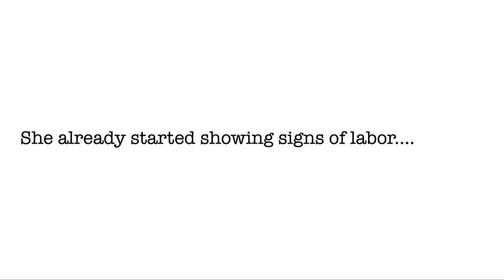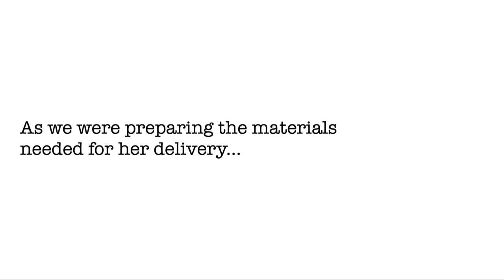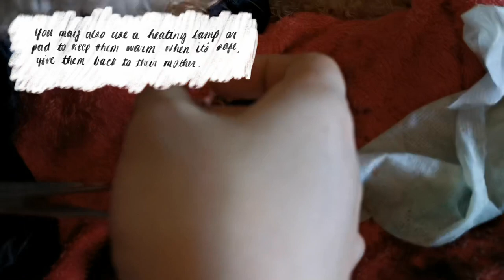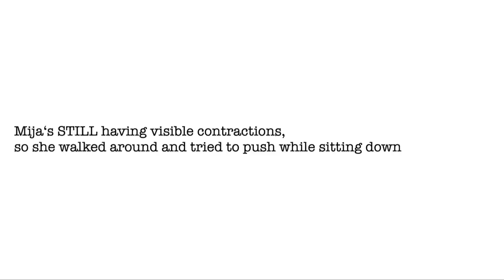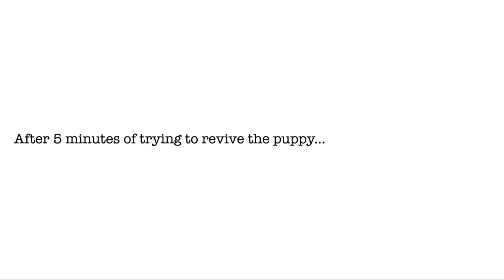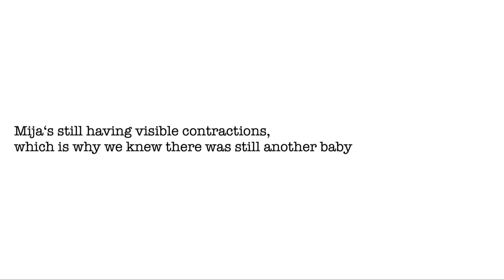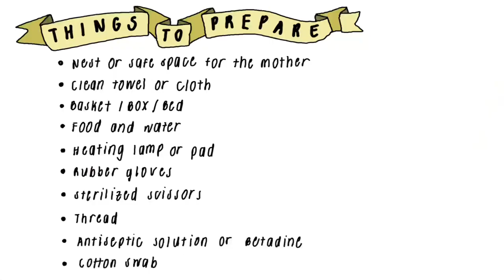Part 2: Toy Poodle Giving Birth to 6 Puppies! With steps & tips!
This vlog includes the materials needed and steps on how to deliver the puppies of our baby. A LOT of unexpected things happened during our baby Mija’s second delivery compared to her first one, so we hope you’ll learn from how we calmly handled the situation. Please watch until the end so you won’t miss out on any detail.

P.s. there’s a shortage of gloves in our area & we ran out of Betadine, which is why we weren’t able to apply it right away

We would highly appreciate it if you guys will drop down your reactions, questions, comments, suggestions, and requests on the comment box! ❤️
— love, A&K